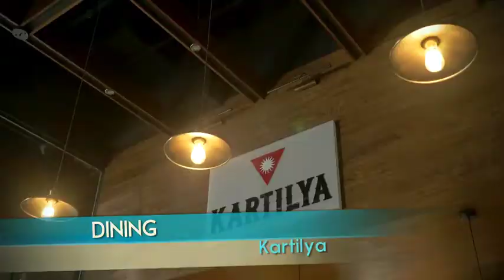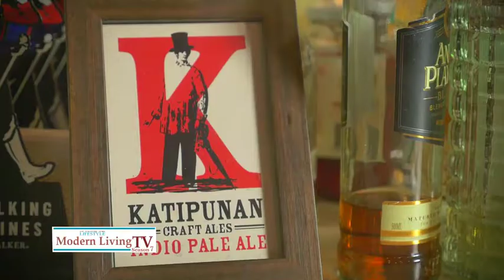Revolutionary food of Kartilya restaurant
Surprise yourself with a taste of comforting and familiar but with an interesting Pinoy taste as Bianca Gonzalez-Intal visits the Filipino restaurant, Kartilya.